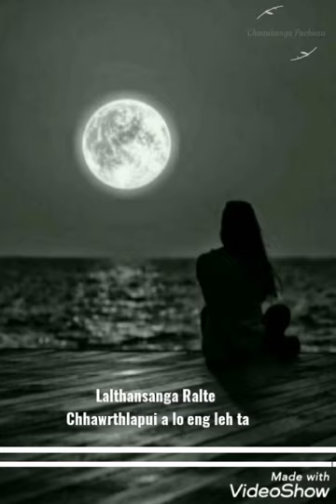Lalthansanga Ralte - Chhawrthlapui a lo eng leh ta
He hla hi Lalthansanga Ralte phuah a ni.